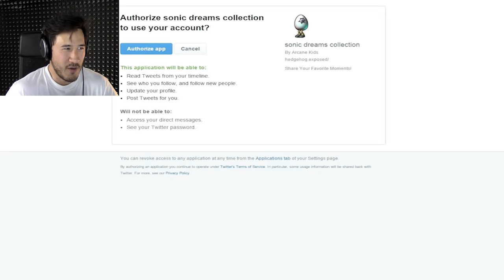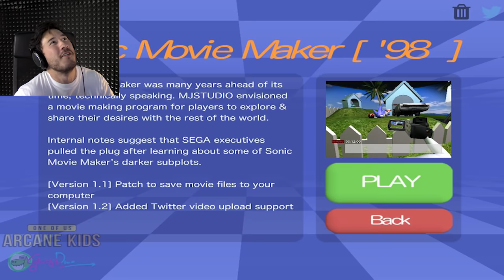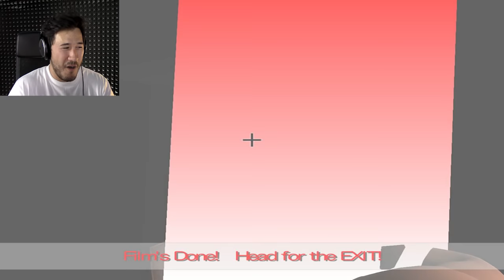WARNING: STRANGEST. GAME. EVER. | Sonic Dreams Collection - Part 1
This is no exaggeration. There is no hyperbole. Sonic Dreams Collection is the STRANGEST GAME EVER MADE. And it gets even worse in the 2nd part...